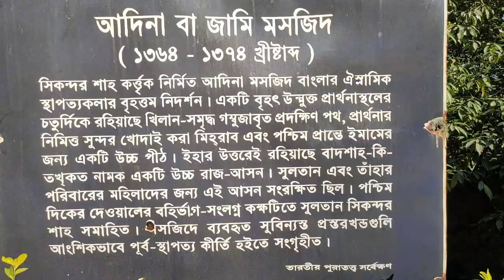Adina Deer Park ।। Adina Mosque ।। Adina Vlog ।Adina ।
Adina Vlog
Malda Adina Mosque
Adina  Deer Park
Tourist place
 Adina Panduya